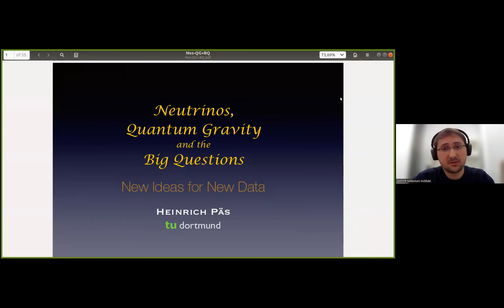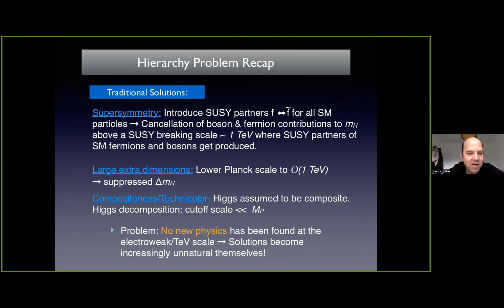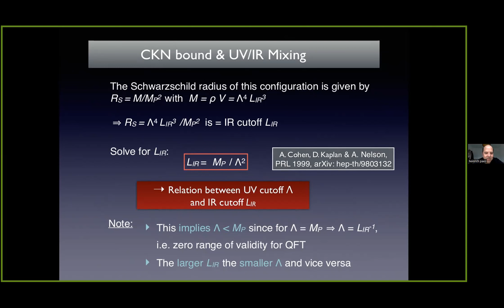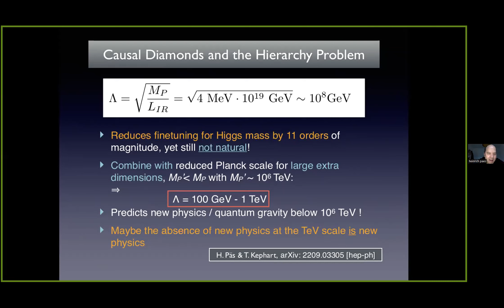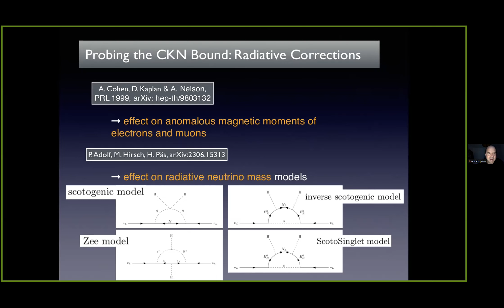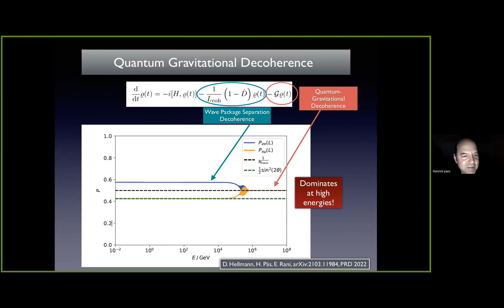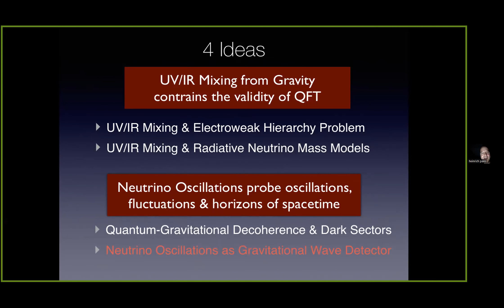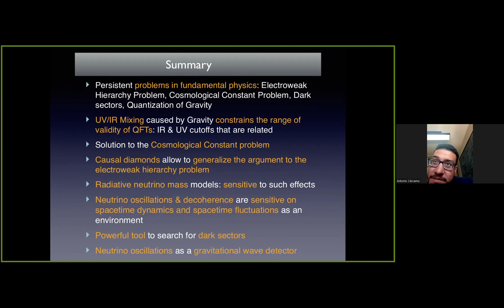Neutrinos, Quantum Gravity and the Big Questions - New Ideas for New Data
SAPHIR regular webinar by Heinrich Paes from Dortmund University..